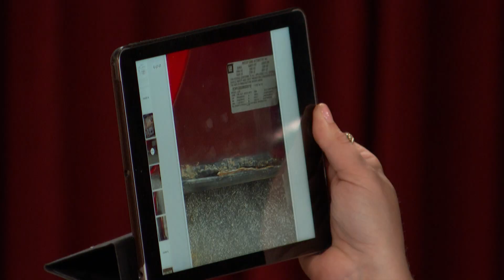Woman Returned Rusty Car! | Part 1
Esther bought a car as-is from Akida, but then discovered it had rust. Did someone try to cover up the rust by painting it black?